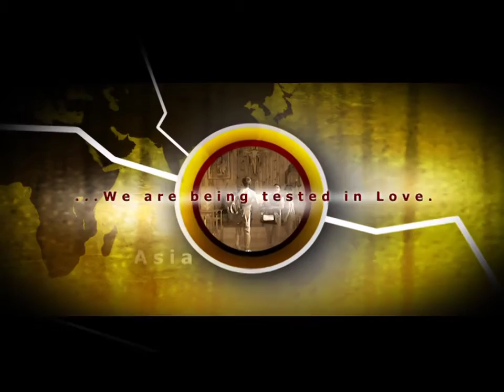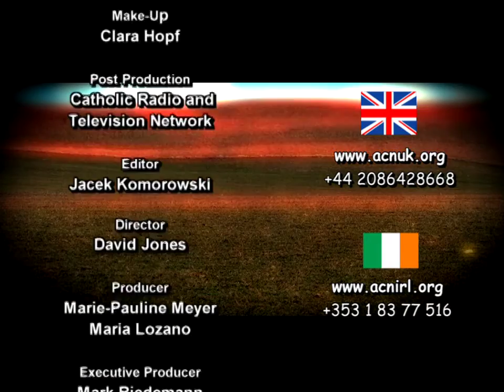283 - Tanzania: If you educate the women, you can educate the village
Invited: Cardinal Polycarp Pengo
Nearly 30% of Tanzania's 36 million are Catholic; Pope Benedict XVI praised the African continent as a "spiritual lung" for humanity. Host Mark Riedemann interviews His Eminence Cardinal Polycarp Pengo, the Archbishop of Dar-es-Salaam, Tanzania about the role and responsibility of Africa to the universal Church, and yet the risk that this spiritual lung can become infected.
Duration: 26'30"
Date of Production: 2012

WGW
Tanzania